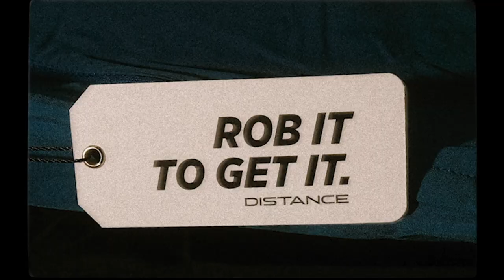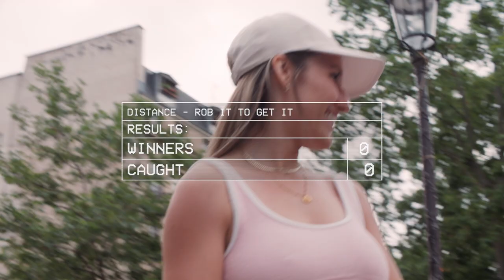DISTANCE "ROB IT TO GET IT" Directed by Victor Sellier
Et si on remettait en avant le sport dans le monde du Sportswear?

L'idée, gagner des articles en étant plus rapide que le vigile du magasin DISTANCE plutôt facile?
Sauf quand le vigile est un sportif professionnel qui court le 100m en moins de 10 secondes.

Un concept fort, pour un film qui l'est tout autant.

Annonceur: @distanceathletics
Agence: @betcparis
Responsable Agence: @damcla & Mathieu Laugier
President & Chef Creative Officer: Stéphane Xiberras
Directeur Artistique: @jeremtrec
Concepteur Rédateur: @corentinslgt

Réalisateur: Victor SELLIER
Chef Opérateur: @fyra5

Production: @soldats_films
Executive Producer: @reupie_
Producteur: @thomas.oak
Directrice de production: @laurianne_mw
Assistant de Production: Lucas Lemens
Assistante de Production: Anastasiia Makeieva

1ere Assistante Caméra: @louise_gholam
Steadicam: @katiahamnane
Styliste: @its.pierregln

Chef Monteur: @naza_giral
Etalonnage: @naza_giral

Photographe de plateau: @clara.pauthier

Talents: Mickael Zeze • Adjan • OLY, Christophe Chapelier, Mickael Yeye, Margaux Roi, Arthur Laurent, Léna Kandissounon, Mathieu Rohm, Laurie Sicot, Cathala, Raphael Deray, Caroline Verdillon, Lourdes Fernando.